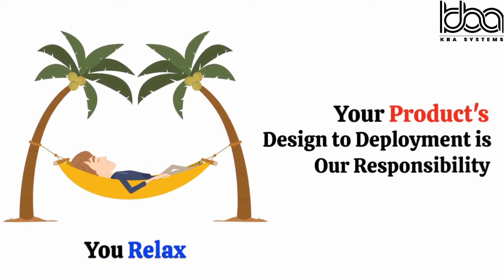Web Development Service Video | KBASYSTEMS |10 june 2022.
Can't find a Professional web designer / Developer? Don't worry KBASYSTEMS is the one-stop solution for all your Software Needs. Get in touch with us: kbasystems.